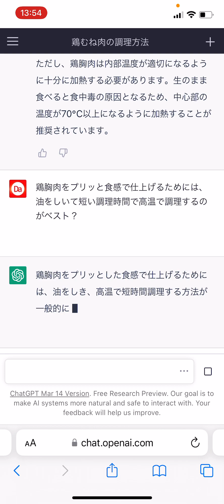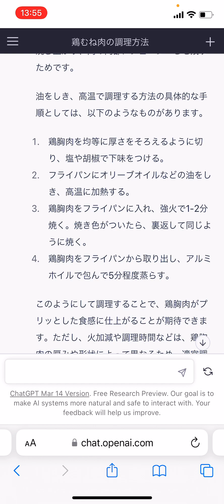【chatGPTに聞いてみた】鶏胸肉をプリッと食感でおいしく仕上げる方法をAIに教えてもらいました